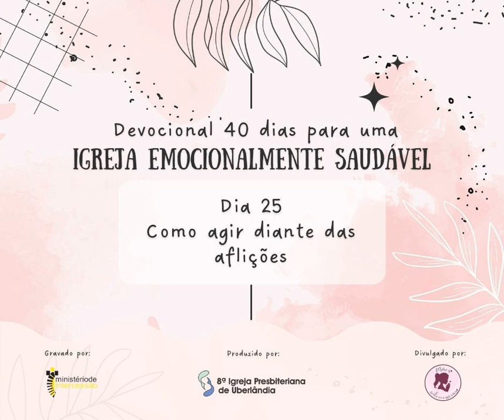Igreja emocionalmente saudável - Dia 25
Devocional da Campanha Igreja emocionalmente saudável

Dia 25